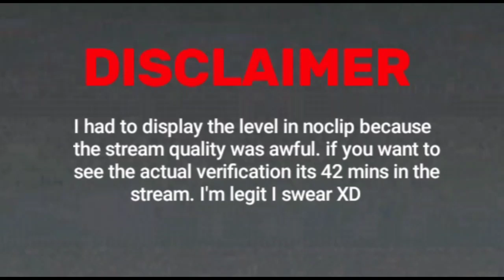8o Redux 100% VERIFIED || Ez Demon || By GD IcoN And Thelionz79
What can i say about this level.

From the first preview I made I buffed it to confirmed demon. Lionz made the cube and first ship and i made the rest of the gameplay and deco. The hardest part is probably the first cube or around 69%. Hyperblast is probably more fun than this XD.

Also I died at 90 which really stung in the shower...

Ez Demon PLZ send to mods i beg